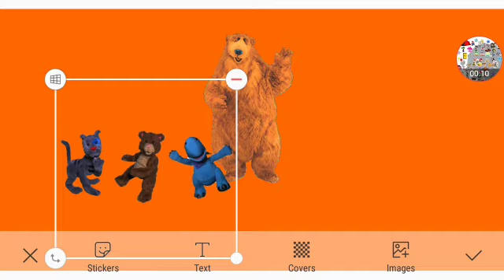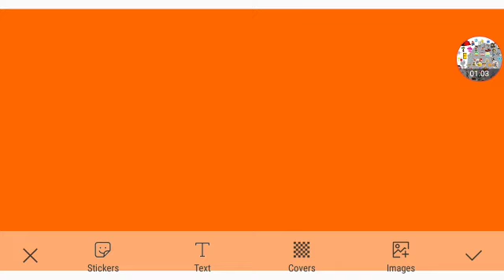Treelo's Jungle Gym Part 5a Out Of 5